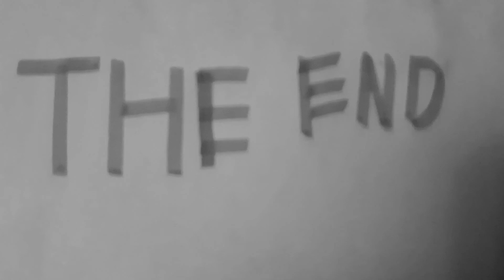Titanic 2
10 years old boy did this video